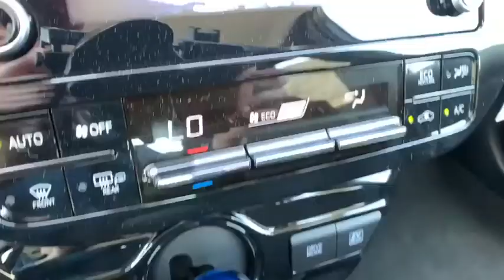2020 Toyota Prius Pasadena, Arcadia, Monrovia, Los Angeles, Alhambra, CA T20799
Magnetic Gray Metallic New 2020 Toyota Prius available in Pasadena, California at Toyota Pasadena. Servicing the Arcadia, Monrovia, Los Angeles, Alhambra, CA area.

Toyota Pasadena
3600 E. Foothill Boulevard